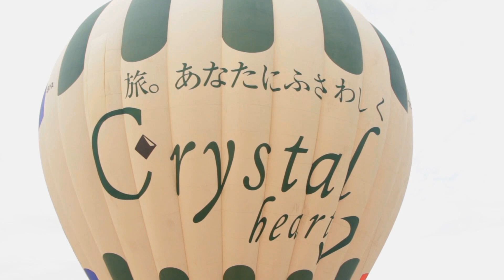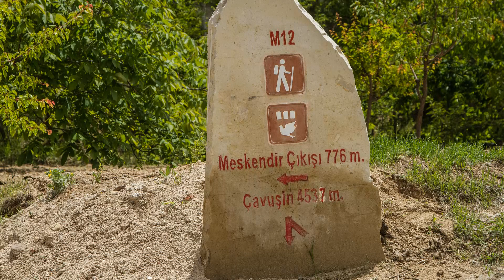Türkei 3 Wandern in Avanos und Nationalpark Göreme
Die nächste Station ist Avanos und wir nächtigen im Sofahotel. Zunächst dachte ich in einem Trödelladen zu sein, aber es war ein aus mehreren Häusern verbundenes Höhlenhaus, in dem der Eigener alles mögliche zur Dekoration verwendete, was er aus den umliegenden, aufgegebenen Wohnhöhlen retten konnte. Das sauber restauriert Haus besteht aus Gängen, Treppen, Tunneln und schmucken Zimmern mit Balkonen und Aussichten auf die Dächer von Avanos. Trotz meiner Anfangsskepsis wurde ich kulinarisch verwöhnt und habe ich mich am Ende auch noch wohlgefühlt.